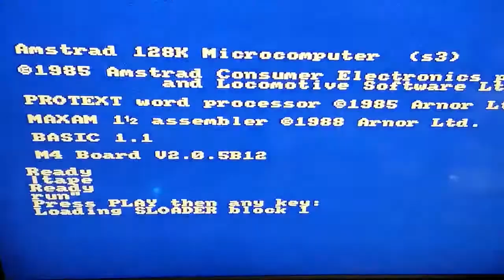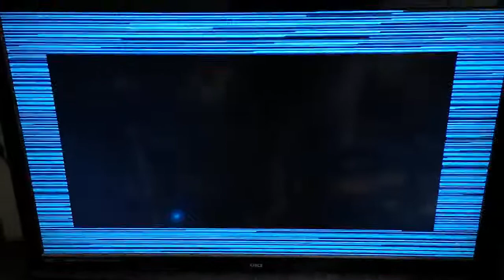Maxduino v1.76 loading Cauldron at 4000 bauds on real CPC6128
Using modified loader with compression, loaded in the real retro computer in 1 minute 15 seconds